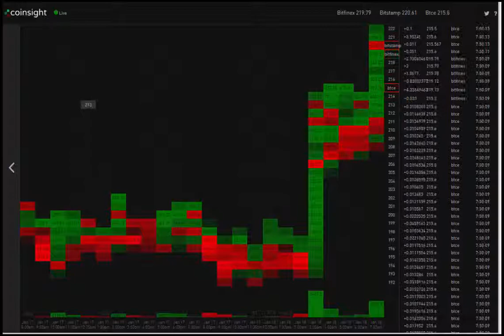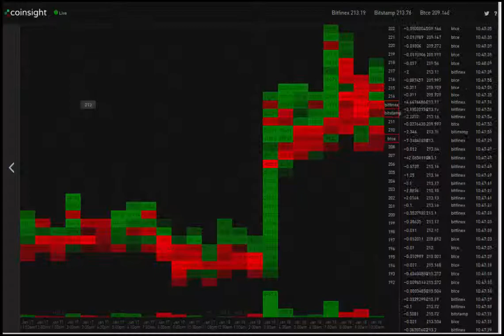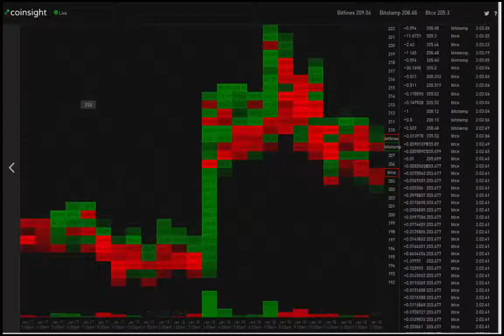Coinsight.co 200x Jan 17 2015